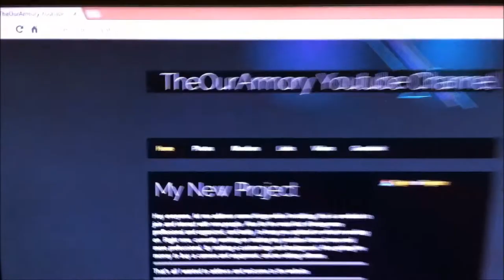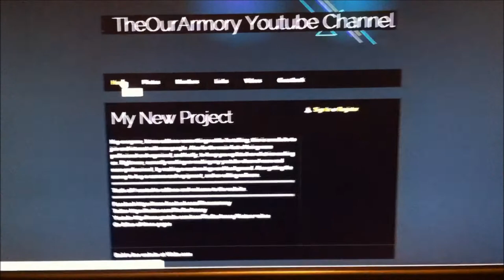What Happens When You Sharpen A Knife?